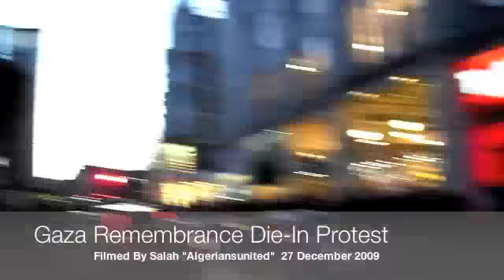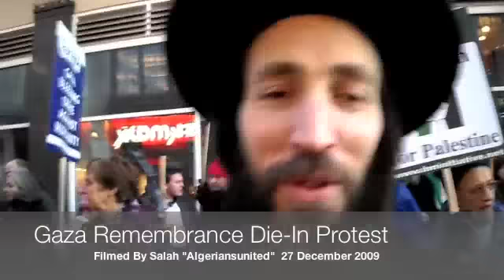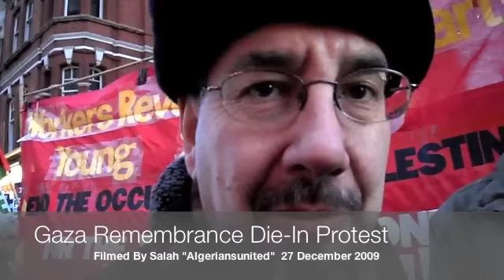GAZA Siege Protest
outside the Israeli Embassy, London.
27 December 2009